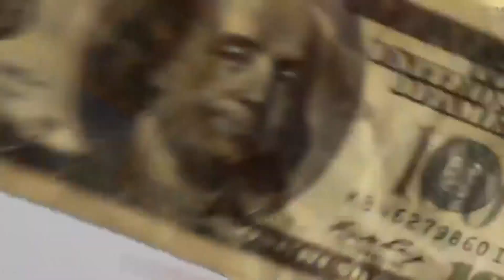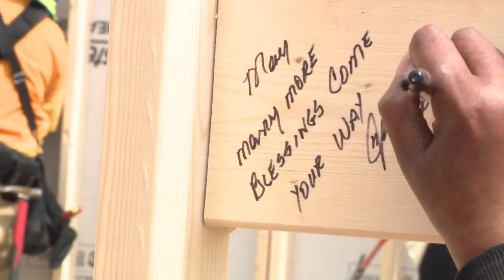Habitat's Carter Work Project hosts all-women construction build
The Jimmy & Rosalynn Carter Work Project to benefit Habitat for Humanity is returning to Charlotte with WCNC Charlotte as a proud partner.

Their focus: an affordable-housing development near the airport with 39 new single-family houses.

In the first week of October, volunteers will come together to build more than 20 new homes in one week.

Until then, WCNC Charlotte will share stories about the affordable housing struggle in Charlotte and how the Carter Work Project will help those in need.

May has been dubbed “Women Build Month” and WCNC Charlotte’s Sarah French visited with some of the female builders and the recipient of the very first Women Build Home.